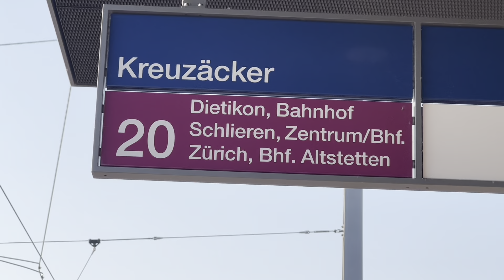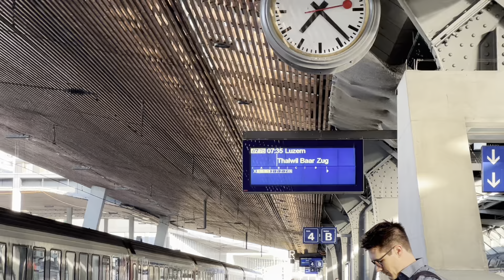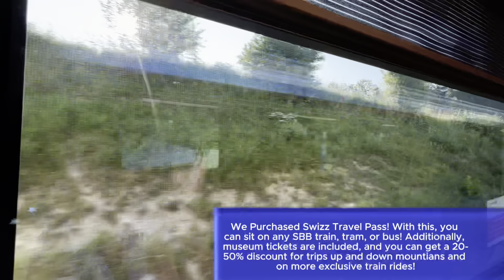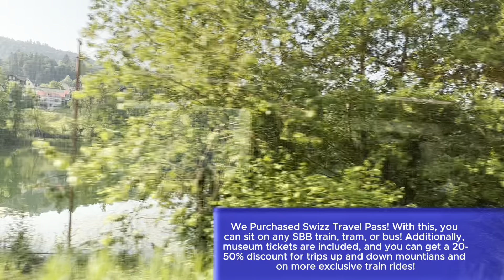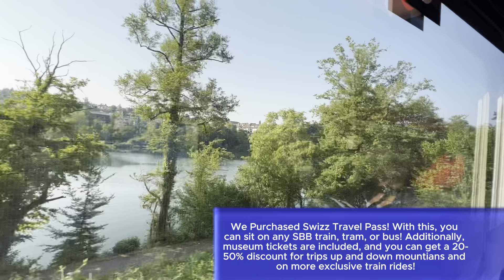Zurich to Luzern